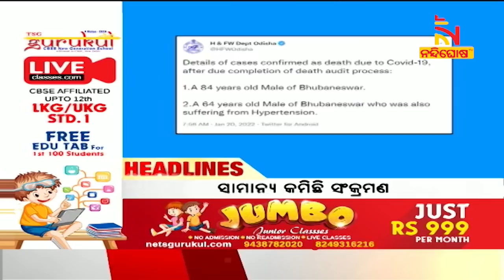Headlines@4PM | 20th January 2022 | NandighoshaTV